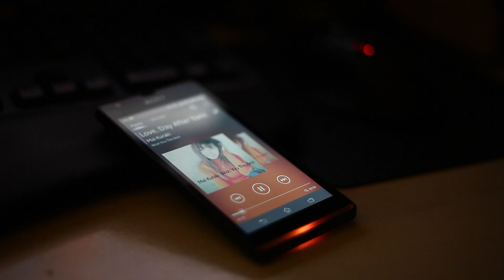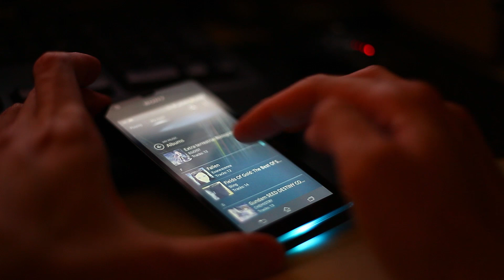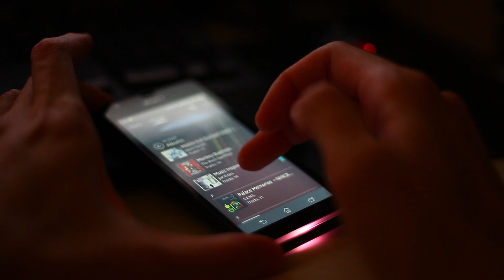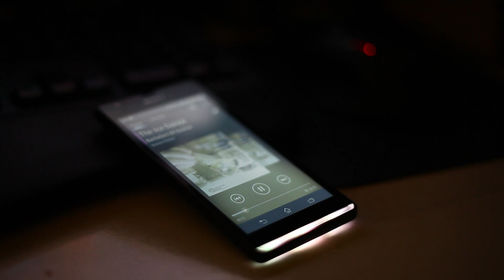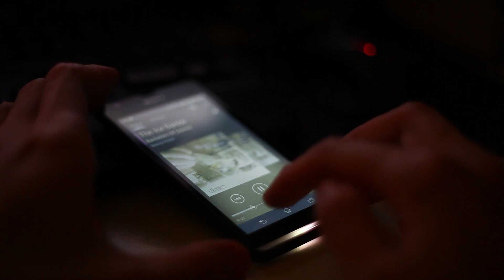Sony Xperia SP Cool Music Visualization